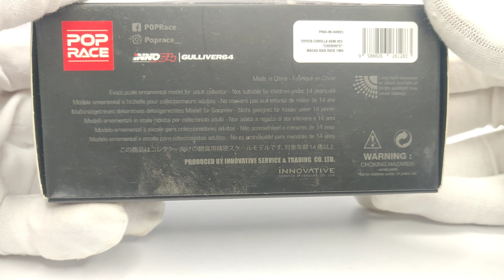Pop Race X Inno64 Inno Models 1/64 Toyota Corolla Levin AE86 Macau GUIA Race 1984 Macau SE// #23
Pop Race X Inno64 Inno Models 1/64 Toyota Corolla Levin AE86
Macau GUIA Race 1984 -RED
#1/64#INNO64#POPRACE#LEVIN